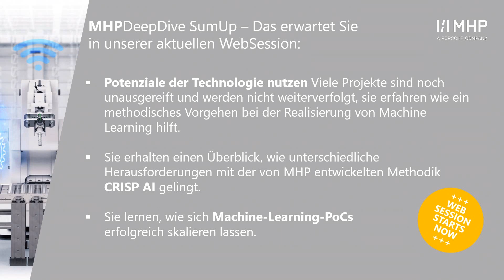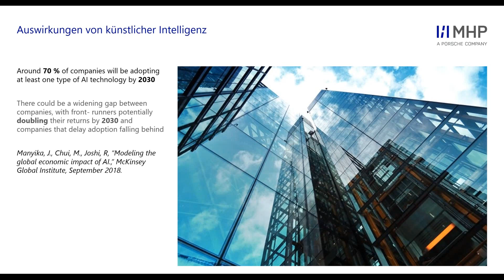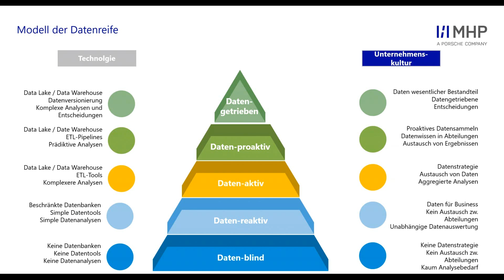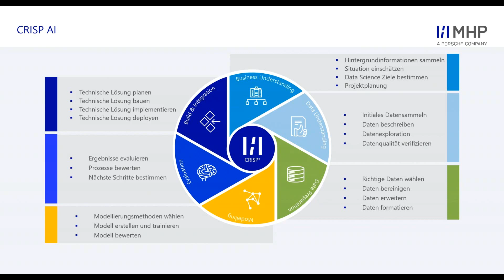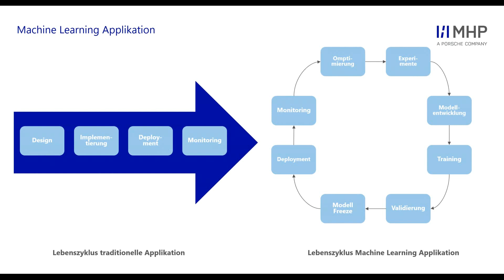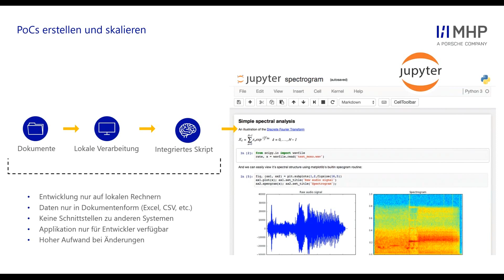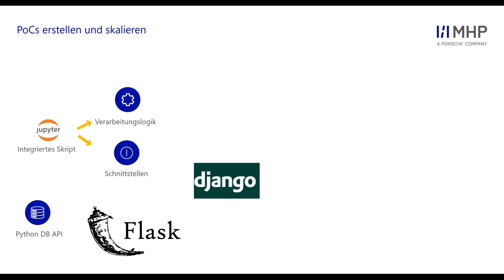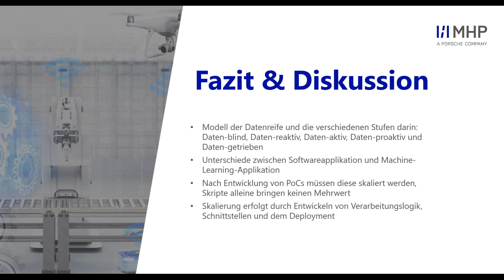MHPDeepDive: Machine Learning in der Produktion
Von Algorithmen zu Anwendungen – Methoden und Best Practices

Zwar sammeln immer mehr Unternehmen erste Erfahrungen mit dem Machine Learning – von Proof of Concepts (PoCs) bis hin zu Minimum Viable Products (MVPs). Viele solcher Projekte sind allerdings noch unausgereift oder werden nicht konsequent weiterverfolgt. Damit bleiben viele Potenziale der Technologie ungenutzt. Die Gründe dafür sind vielfältig: Hohe Anforderungen an Rechenleistungen, Skalierbarkeit von Applikationen oder mangelndes Monitoring von Modellen.

Deshalb ist von Anfang an ein methodisches Vorgehen bei der Realisierung von Machine Learning sinnvoll. Dieses sollte nicht nur die technologischen Aspekte und Algorithmen umfassen, sondern auch die Organisation und die Prozesse.

In unserem MHPDeepDive „Machine Learning in der Produktion“ gehen wir zunächst im Detail auf die Ursachen dafür ein, weshalb viele Projekte nicht konsequent weitergeführt werden. Davon ausgehend stellen wir die von uns entwickelte Methodik CRISP AI vor, mit der sich die unterschiedlichen Herausforderungen meisten lassen und mit der die Skalierung von Machine-Learning-PoCs gelingt. Und: Sie erfahren, worin die Unterschiede zwischen klassischen Softwareapplikationen und Machine-Learning-Anwendungen bestehen.